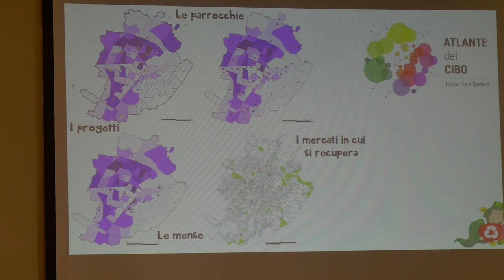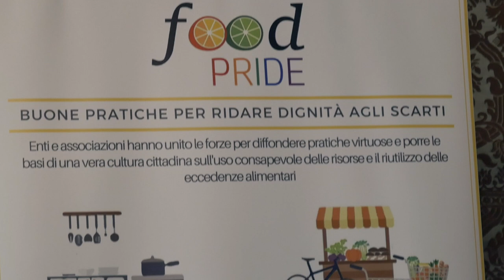Food Pride: la Giornata nazionale contro lo spreco alimentare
Sono molti gli attori che nel nostro territorio si occupano di spreco alimentare. L’argomento è stato affrontato nella mattinata del 5 febbbraio, in occasione della Giornata nazionale dedicata all’argomento. L’appuntamento, sotto il titolo di “Food Waste Camp”è stato organizzato dalla Città metropolitana di Torino, dal pool dell'Atlante del Cibo di Torino Metropolitana e dal pool di Food Pride, insieme a tutti coloro impegnati a contrastare lo spreco alimentare per fare il punto sulle politiche e le azioni messe in campo fino ad oggi.